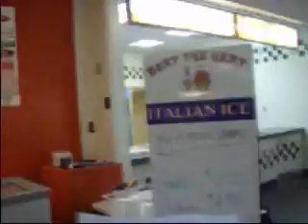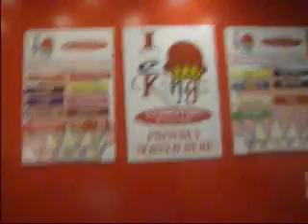Interiew with the ITALIAN ICE DUDE!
haha for our "math project" its kinda boring at first, but watch it all the way through.